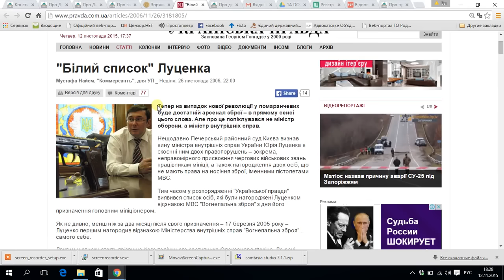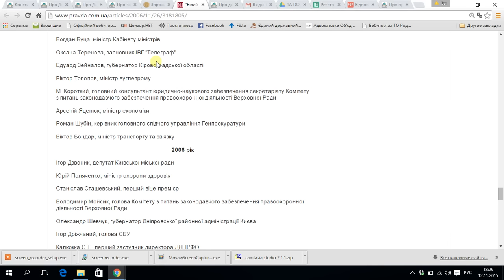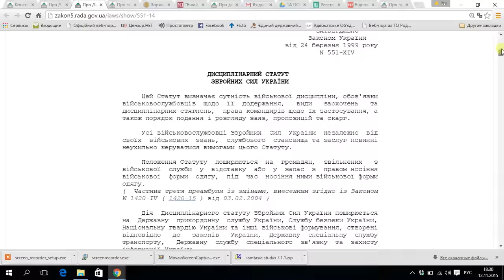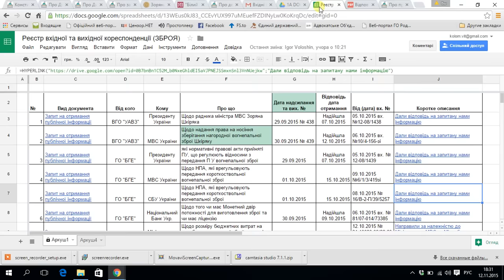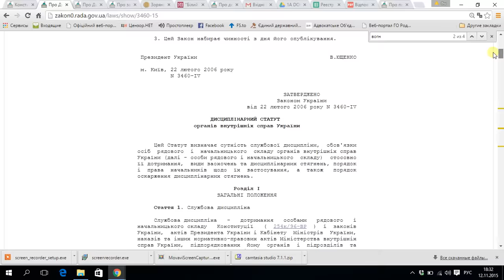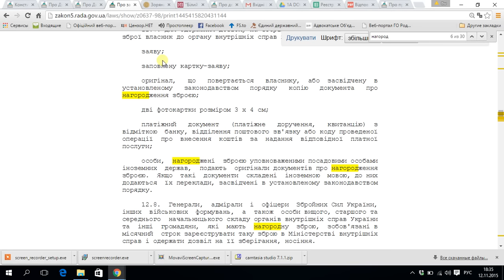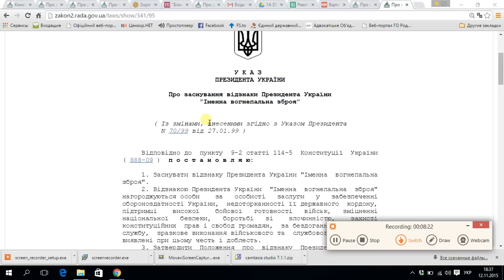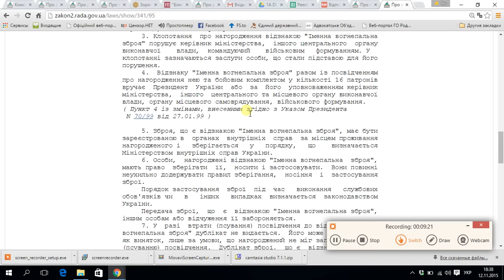Ринок короткоствольної зброї в Україні існує!